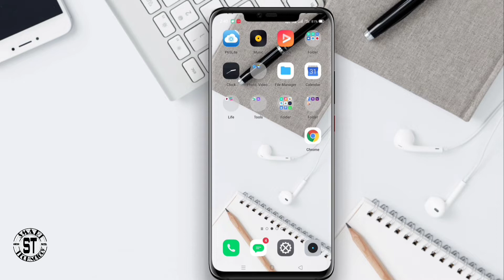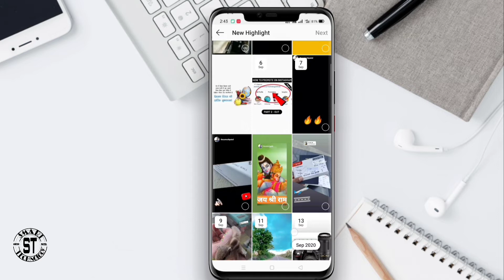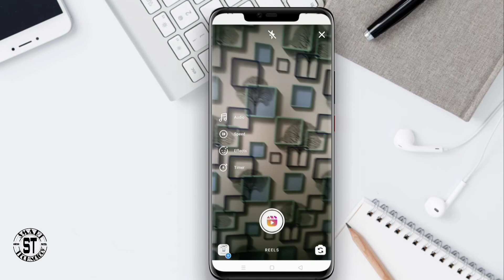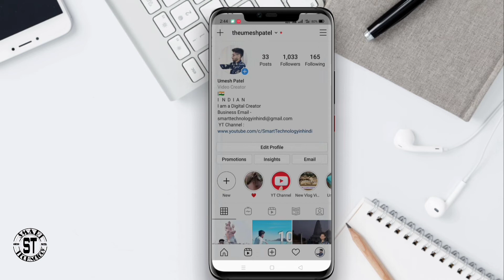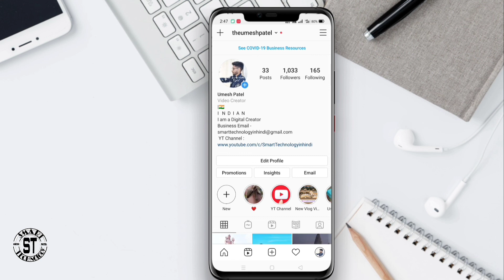Instagram New Update, अब एक क्लिक में सब काम होगा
Wellcome to "Smart technology in hindi"